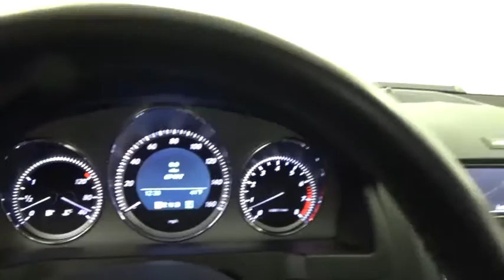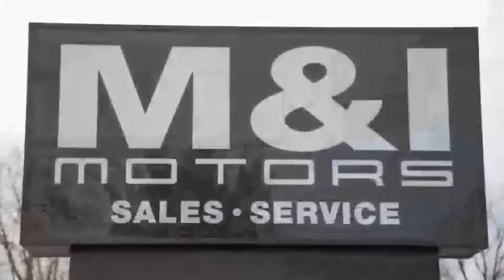2011 Mercedes-Benz C-Class C300 Sport Highland Park 18699A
2011 Mercedes-Benz C-Class C300 Sport